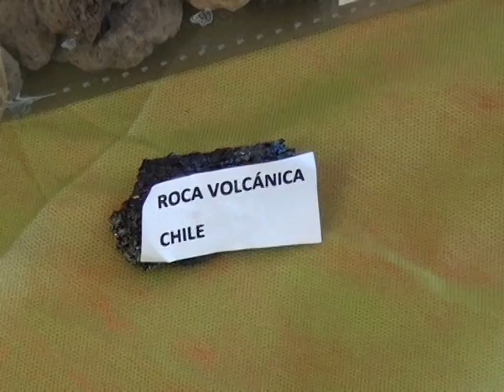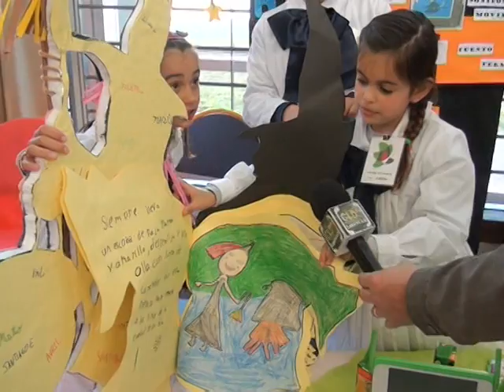Feria Ceibal en escuela 86 exposicion de proyectos 03